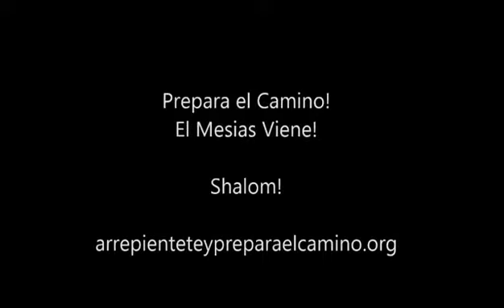" 5ta Conferencia Internacional de Pastores Nakuru Kenia Pt 1- Profeta Dr.David Owuor"